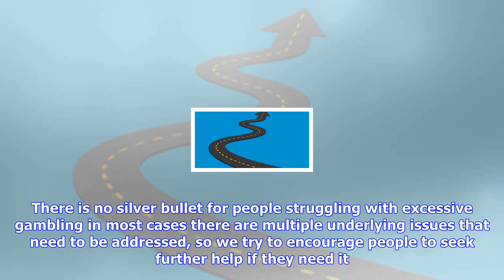Breaking News | Kindred group to support gambling therapy app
Kindred group to support gambling therapy app

Stockholmlisted Kindred Group Plc has announced that it will fund the production of a public ‘Gambli...